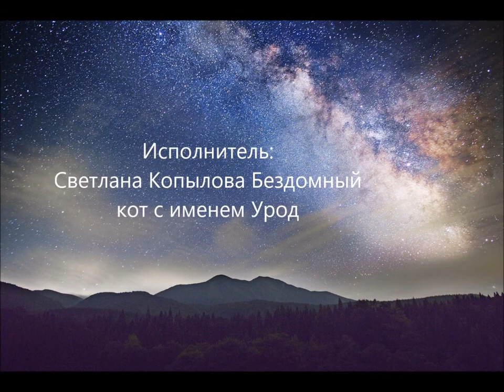Бездомный кот с именем Урод, Светлана Копылова